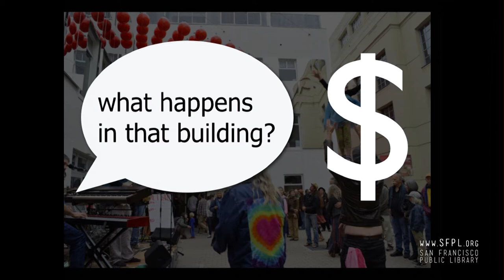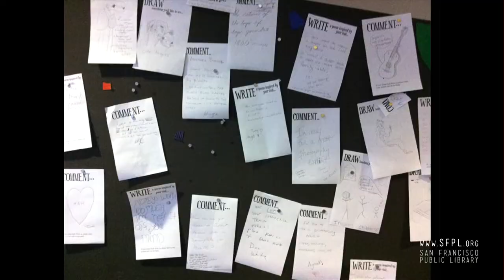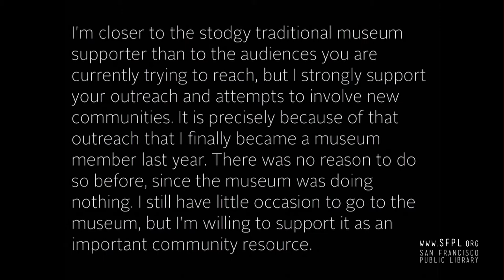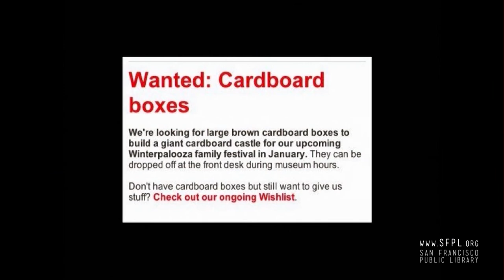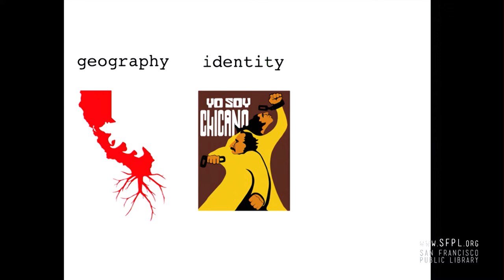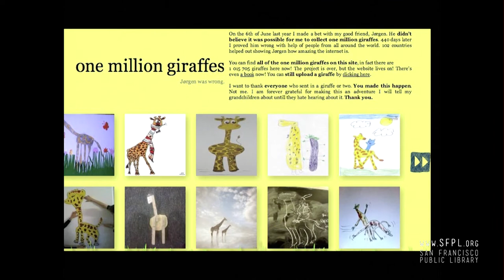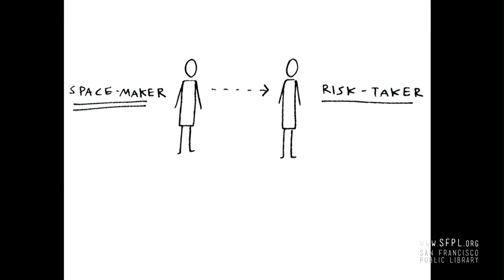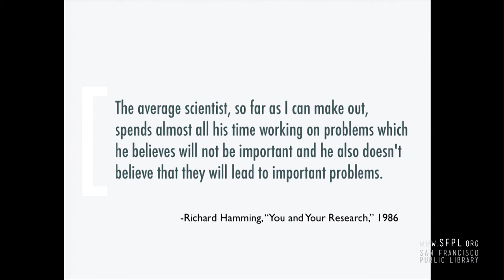Nina Simon at Future of Libraries 11